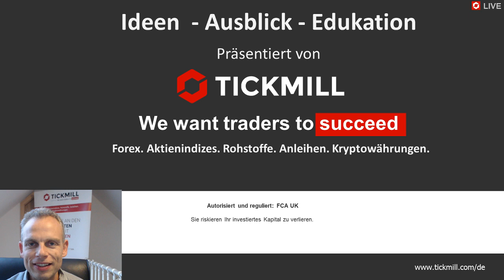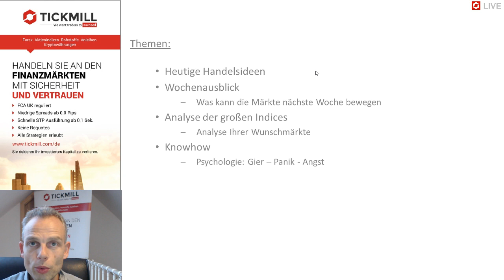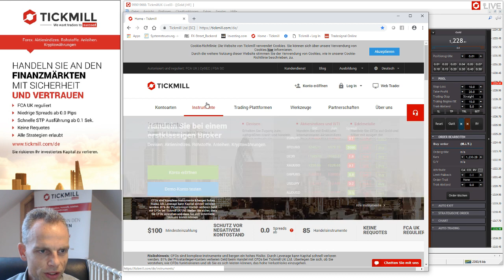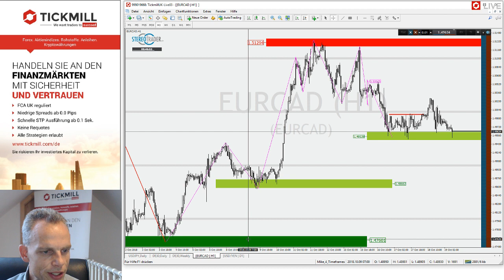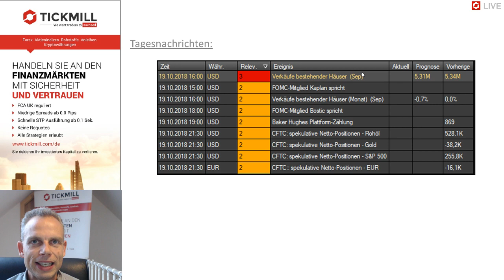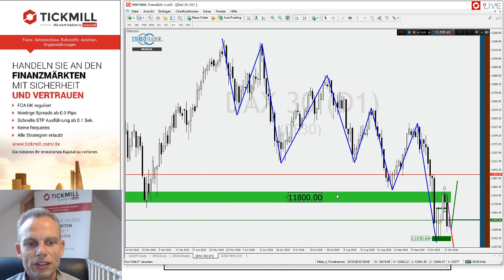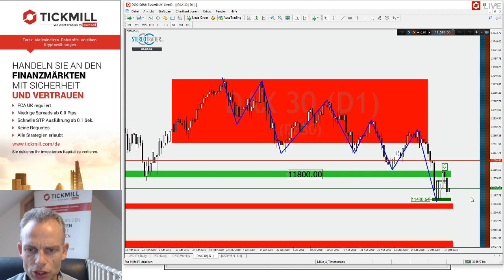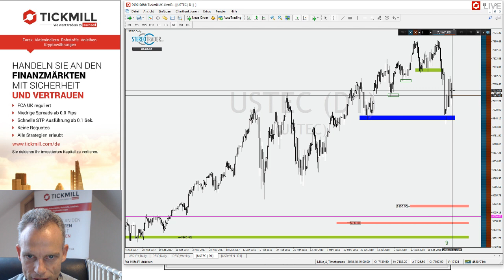XAUUSD – EURCAD – USDCNH – Videobesprechung zu Tickmill's Handelsideen für den 19. Oktober 2018